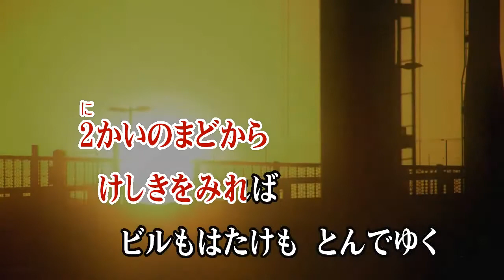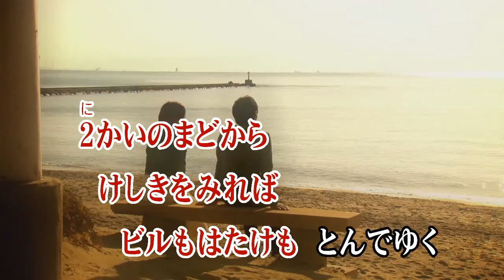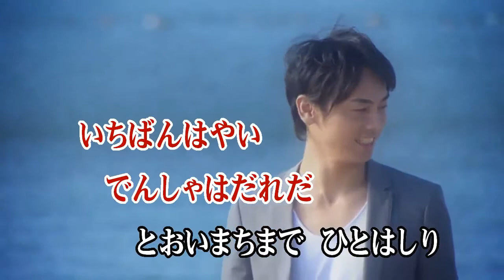カラオケJOYSOUND (カバー) ヤッホー!しんかんせん / おがわみと （原曲key） 歌ってみた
ヤッホーしんかんせん
おがわ みと
やっほー新幹線
テレビ番組 ひらけ！ポンキッキ